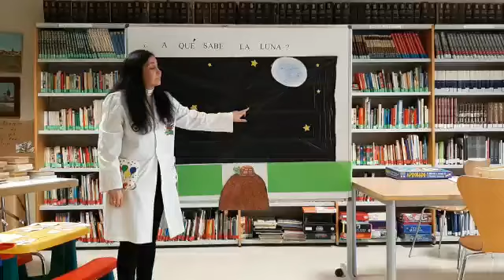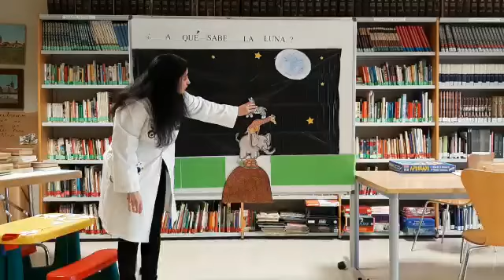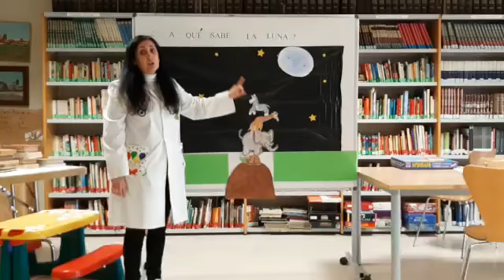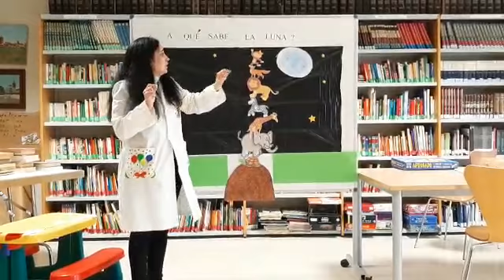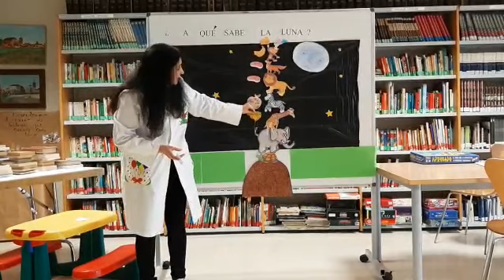2020 Cuentacuentos Diciembre Biblioteca Santa Olalla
Cuentacuentos del mes de diciembre, de la Biblioteca Municipal de Santa Olalla (Toledo).